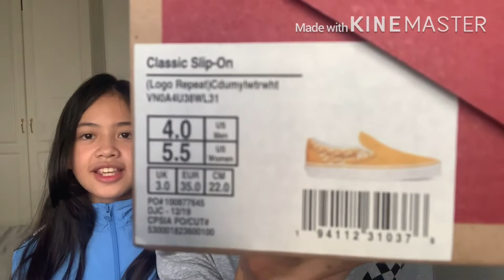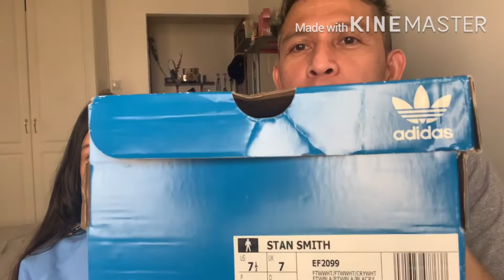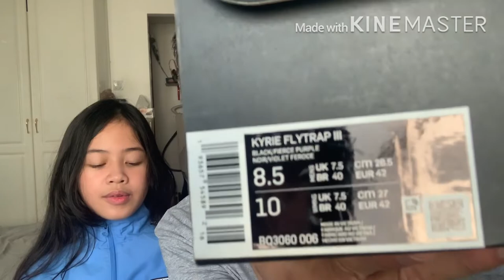Unboxing Hooked up shoes online||by: Marlon and Sylas|| *SjVlogs